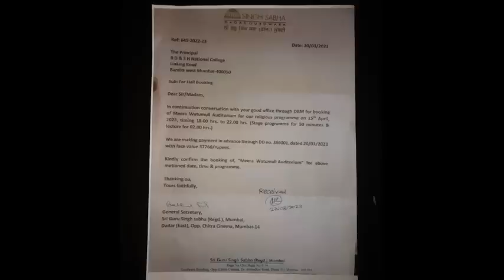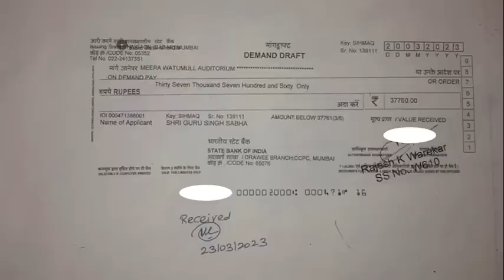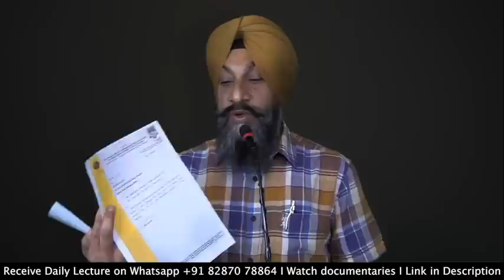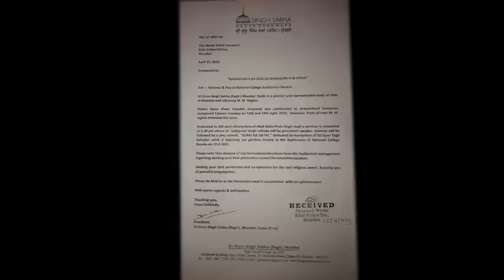ਮੁੰਬਈ ਵਿੱਚ ਪੁਲਿਸ ਨੇ ਡਾ: ਉਦੋਕੇ ਦੇ ਲੈਕਚਰ ਕੀਤੇ ਬੈਨ I Dr Sukhpreet Singh Udhoke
label- Blank Edge

This is the official channel of Dr.Sukhpreet Singh Udhoke.

 For Daily video Link Whatsapp pls .:- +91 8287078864

Digital Partner - Blank Edge
All Content Subject To Copyright to Blank Edge Studios

 jurisdiction Area Comes under District Court of Amritsar
Person will himself be responsible for all legal process so be aware